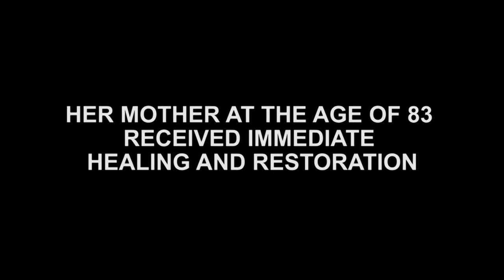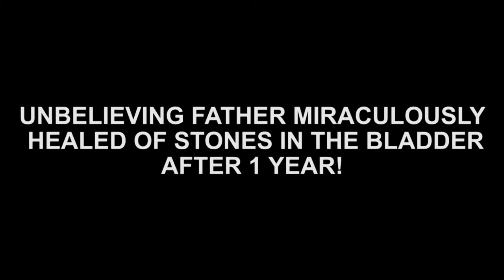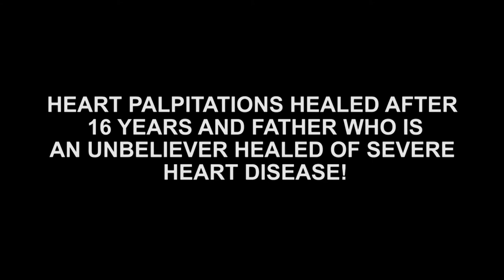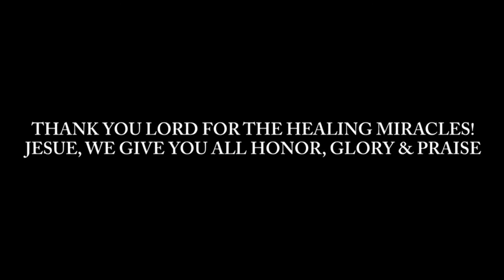Experience God's Manifest Glory at the Colombo Needs Christ Meeting (11th February 2015)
Colombo Needs Christ Service - Every Wednesday at 5:30PM at BMICH. (Any venue changes will be announced on Facebook and Via Faithfood SMS)